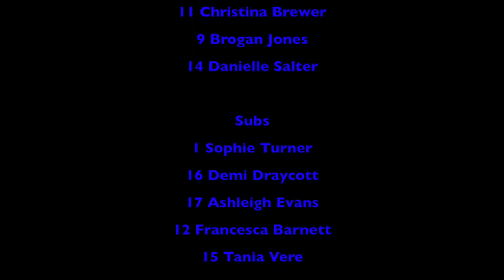2014 08 31 Wolves v Radcliffe Olympic YT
This video shows the FAWPL 2014 Determining Round match between Wolverhampton Wanderers Women and Radcliffe Olympic Ladies.